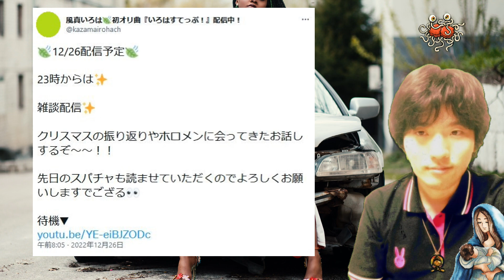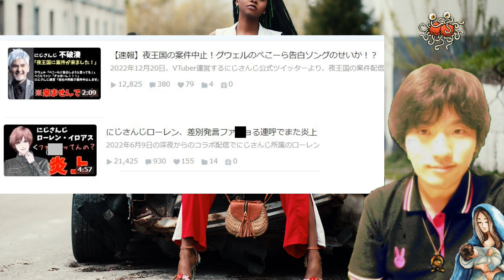ホロライブ風真いろはが雑談配信で問題の発言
2022年12月26日、ホロライブに所属するVTuberの風真いろはさんが雑談配信中に淫夢ネタ使ったらしいっすよたまげたなあ

【雑談】クリスマスたのしかったですね✨まったり雑談しつつお正月の予定を話す□【風真いろは/ホロライブ】